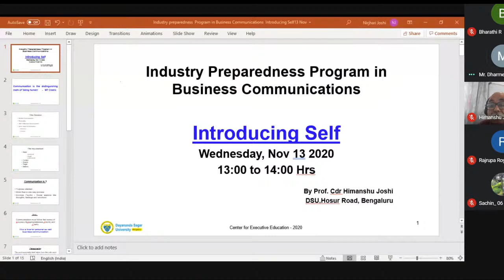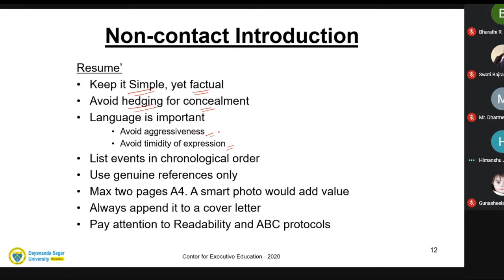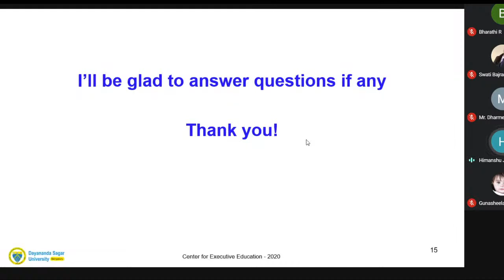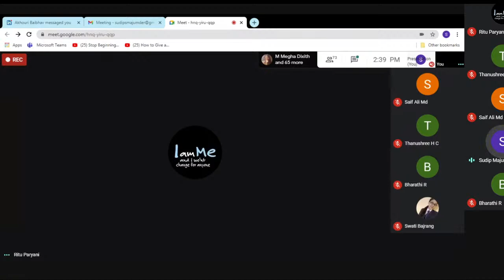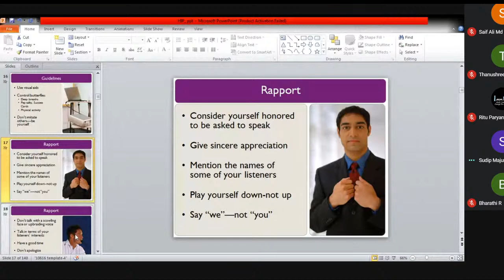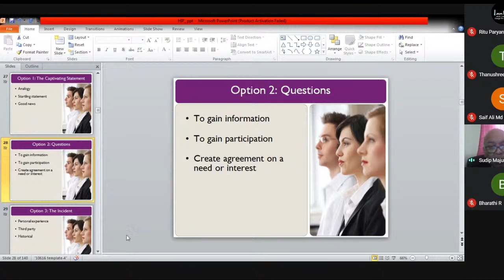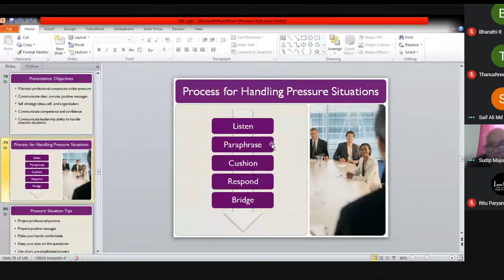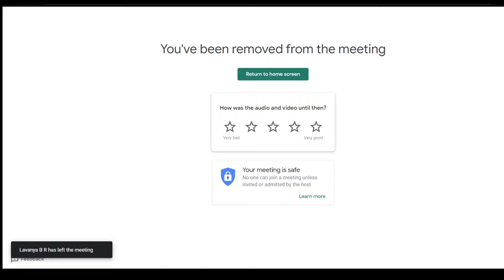Introducing Self & Presentation skills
By Prof  Sudip Majumder

All Four Sections